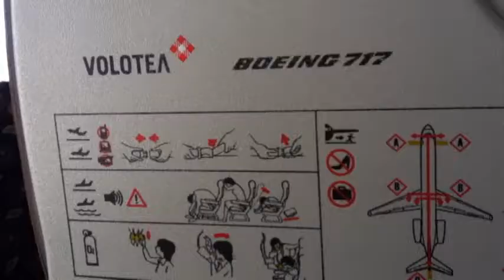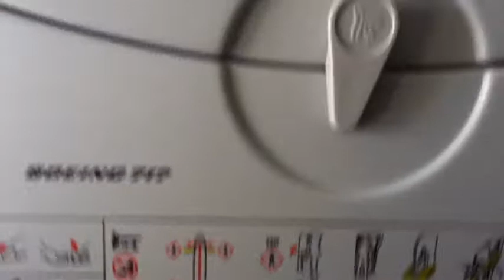SENSI Leandro BARSOTTI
Brano tratto dall'Album "Non Avevo Più Niente" uscito alla fine del 2013.

Testo:

SENSI (corradini-barsotti)

Sto cercando te
Questa sera che si affaccia al mondo
Guarda come è bella
Quanta gente c'è
Che si muove con la fretta
Di chi sente che c'è bisogno
Di qualche cosa che ci manca
Forse una famiglia?
Sto cercando te
E vedo già che si ritorna a casa
Ci son le mamme con i loro figli
Da crescere bene
Non abbiamo paura più di niente
Piccole persone, piccoli problemi
Conto le luci, sono tutte accese
Per tutti quelli che stanno bene
E anche per me
Dove sei tu?
Dove sei?

Sensi, mi accendi i sensi
Sensi, tutti i miei sensi
E ti vedo e ti sento
E ti annuso e ti tocco
E ti assaggio un po'
Per la vita che dai
È l'amore che hai

Sto cercando te
Questa notte se ce n'è bisogno
sono pronto
A dire addio al mondo
Perché va così
Una cosa sola almeno...
Lascia che io lasci il segno
Per tutti quelli
Che sono miei fratelli
E per i figli miei
Dove sei tu
Dove sei